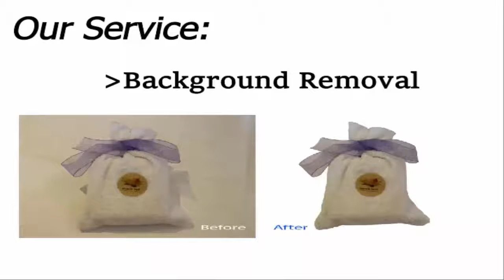Clipping Path Service provider - Clipping Path Creative company - Background removal service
Clipping Path Service provider - Clipping Path Creative company - Background removal

Clipping path Creative is an offshore image editing company provide clipping path service and all kinds of image editing service with comfortable price possible. Our price starts $0.30. So why late? please visit our website and at first, give us  trial image for judge our quality. if you think our quality is the best then you can give us final images.

Our Service:
# "Clipping Path Service"
# "Multi Clipping Path Service"
# "Color correction Service"
# "Neck joint Service"
# "Image Masking Service"
# "Photo retouching service"
# "Drop shadow Service"

Why us?
# 24 hours excellent turnaround
# Low cost Possible with high quality service provider
# Own FTP
# High-speed Internet
# Highly experienced employer
# Bulk discount
# Per day 2000 images delivery
# 24 hours standby support
# Unlimited revisions

"Clipping path service provider" / "clipping path company", "Clipping path company usa" "clipping path"
Largest "Clipping Path service Provider company" in World-wide.We have achieved so much popularity in uk, Canada, Usa, australia, denmark and more.